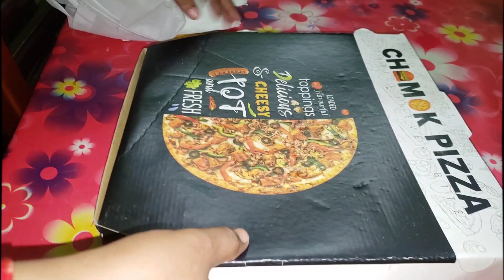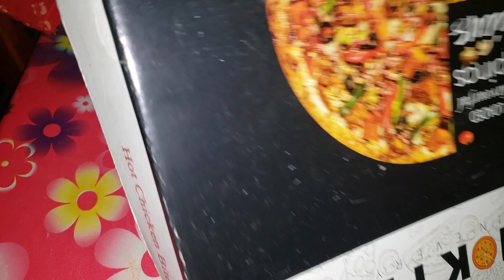যেন চোখের পলকে কেটে গেলো ১২টি বছর(এক যুগ)!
যেন চোখের পলকে পার হয়ে গেলো দীর্ঘ এক যুগ!
বিয়ের ১২ বছরের সুন্দর সমাপ্তি আলহামদুলিল্লাহ।